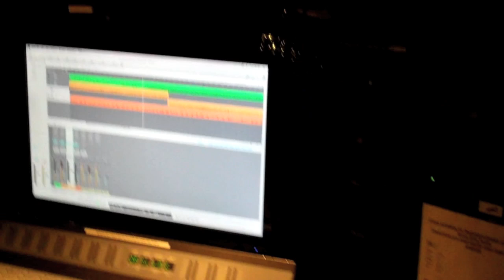Juga-Naut - Thank You Black Keys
Promo track from Juga-Naut.
'Peace to The Black Keys for the inspiration, incredible music.'